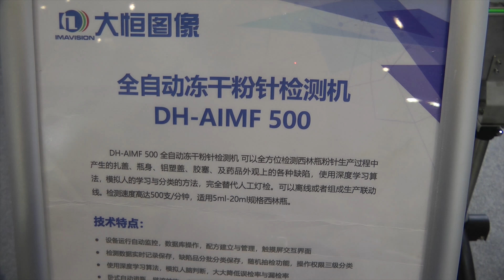🔥 TODAY! Equipment for checking penicillin bottles Minipress.ru VIDEO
Constantly updated catalog of various pharmaceutical machinery with photos, descriptions, video and prices.

You communicate on all issues, from the first consultation and to obtain equipment, with one specialist.

We have extensive contacts in the pharmaceutical environment, we find any specialist help with the development of equipment and technologies.

We will help you in evaluating your ideas. Extensive experience in the organization of various production and manufacturing. Valuable tips.

PHARMACEUTICAL EQUIPMENT

FOR TABLETS
The mixing of powders, granulation, compression, de-dusting coated, packing, packaging, counting, printing logos

GELATIN CAPSULES
Packing powders and oils, dust removal, and the expense of packaging, packaging, printing logos.

PACKING AND PACKAGING
Packing in plastic and glass bottles, blister foil, laminated paper, glass vials, sachets, strips, tubes, tubes, cell contour.

TECHNOLOGY
Laboratory and analytical, preparatory, individual machines and turnkey lines.